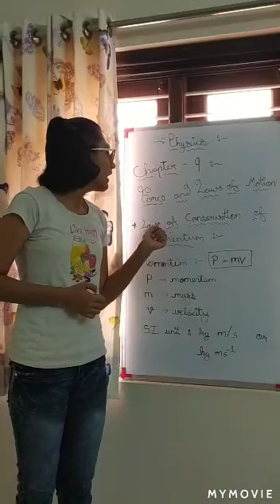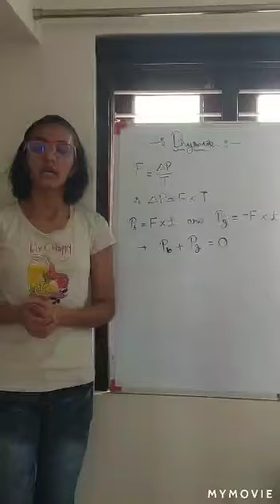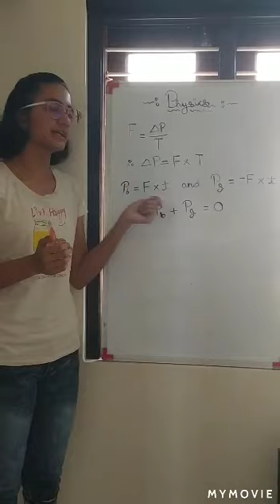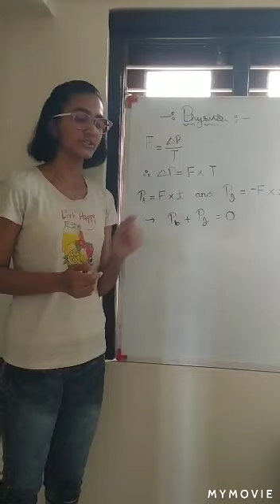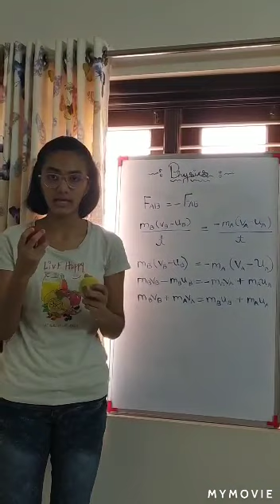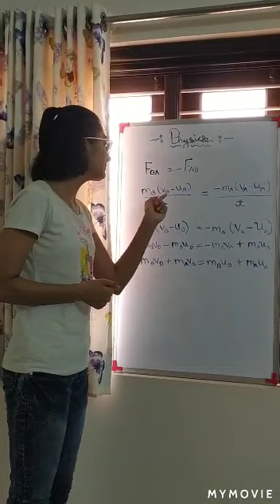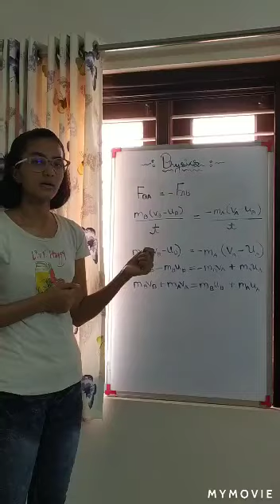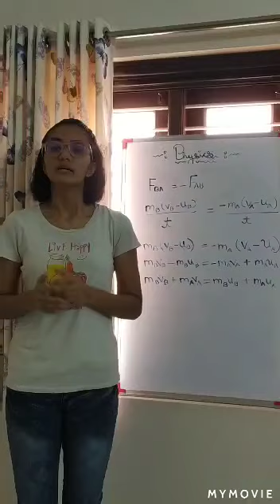class 9th science (physics) conservation of momentum explanation by Nirja Godhani (9th standard)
video made by Nirja Godhani student of 9th standard (guided by rajesh sir)